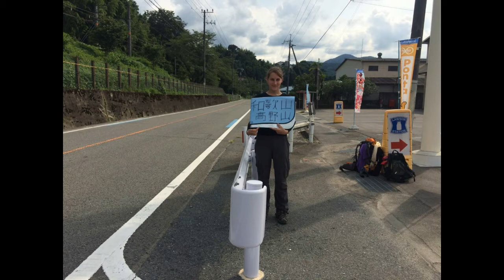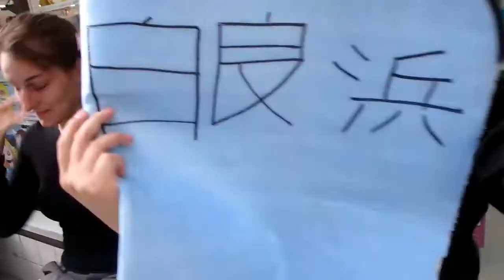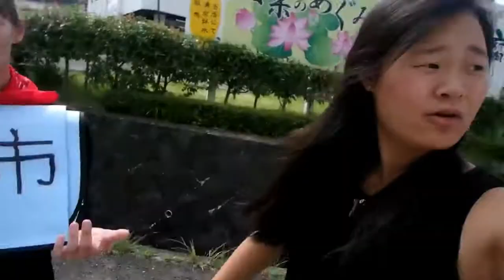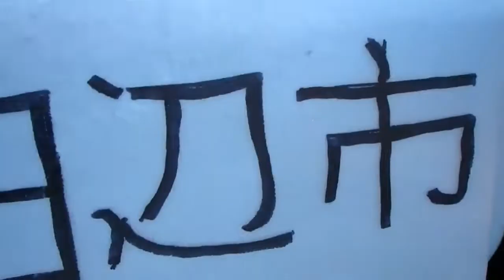Trying to Hitch-hiking to Koya-san | Venture 22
My friend Yumi and I decided to see how far we could get hitch-hiking.
We decided to go to Koya san and then the beach!